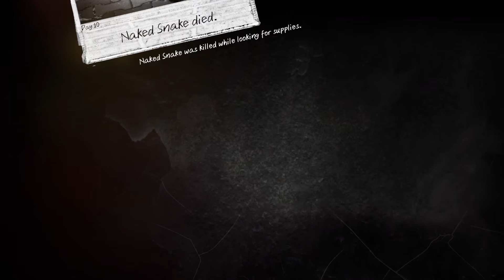War Wednesday: This War of Mine [The End]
Everything went wrong so fast.